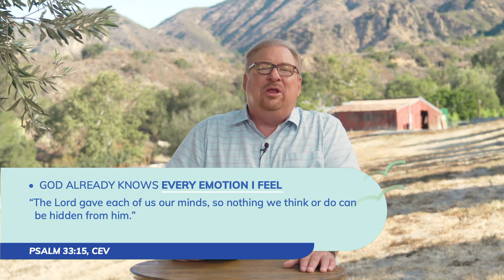"Finding the Strength to Keep Going When I’m Emotionally Worn Out" with Pastor Rick Warren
When you’re emotionally worn out and are searching for strength, you need a strategy to recharge your spiritual and emotional battery. In this message, Pastor Rick shares four solutions from God's Word about how to keep on going when you feel like giving up.